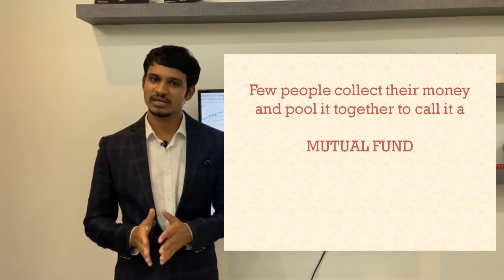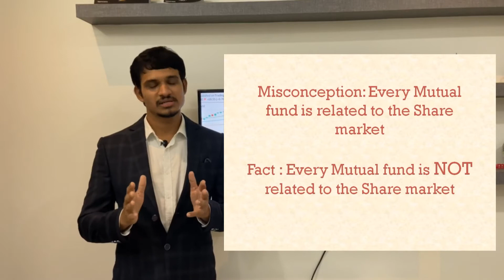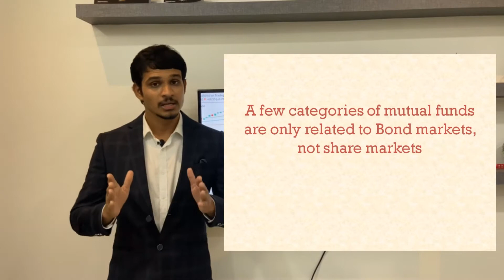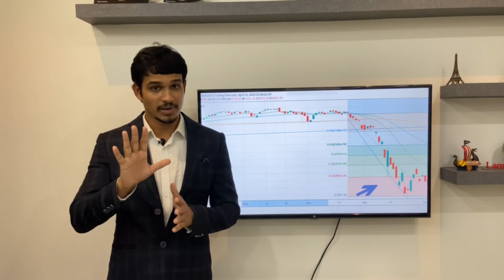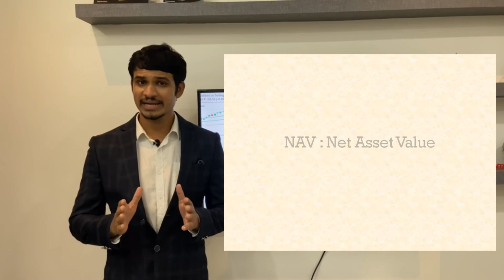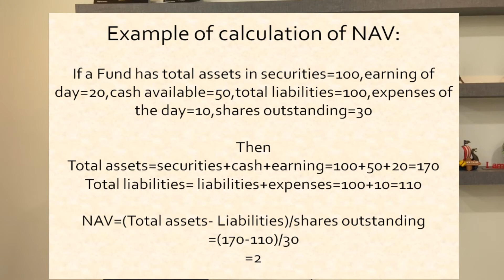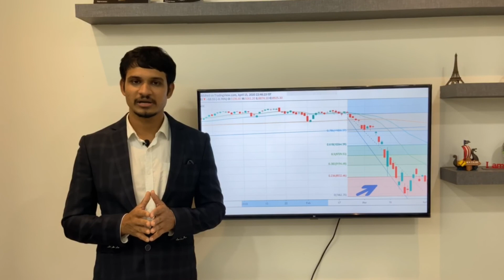What is Mutual Fund? Basics of Mutual funds- What is NAV?How is it calculated (in Hindi)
This video is a very simple explanation of the complicated concept of Mutual funds. It explains how many investors are misinformed about mutual funds and what similarities and dissimilarities it has with the stock markets. There are various kinds of mutual funds,a few of them are dependent on Stock markets and a few of them are not related to stock markets at all.

The concept of NAV(Net Asset Value) is explained with an example of a fund and how NAV is calculated is also made simple for our investors.